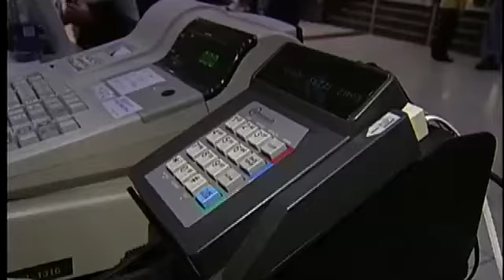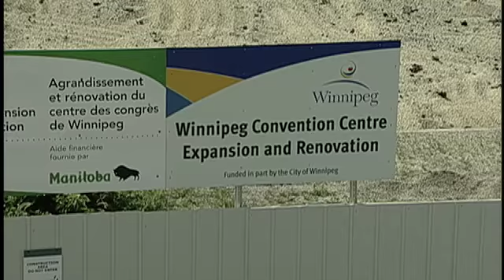BT Winnipeg - News 07.03.2013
Courtney Ketchen has your latest news headlines.